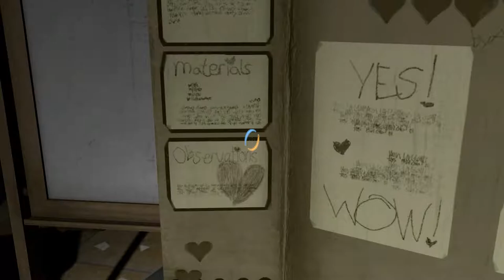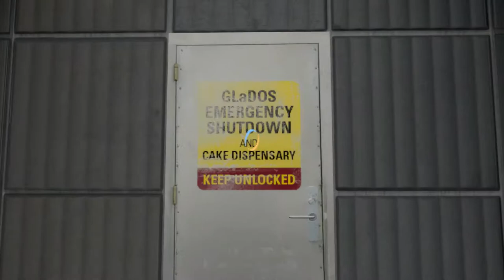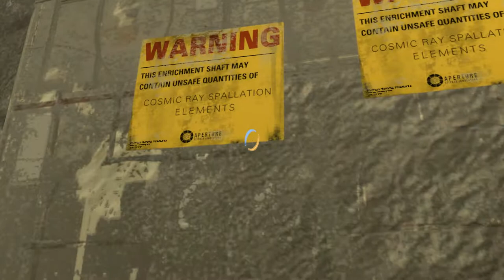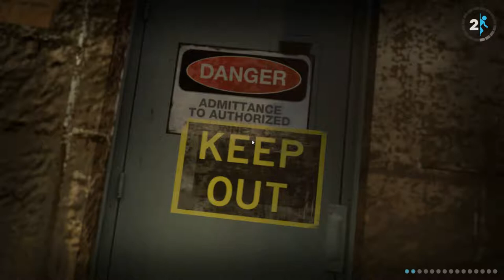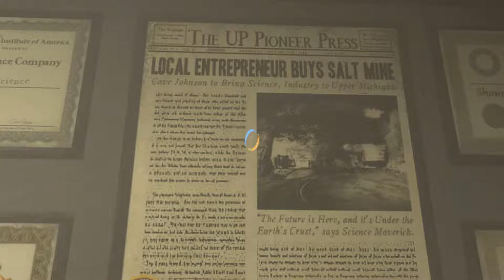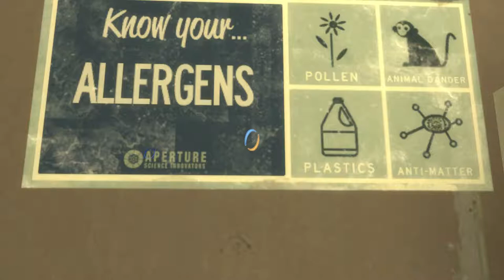Portal 2 Partie 05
Gameplay Portal 2 Partie 05 VostFr